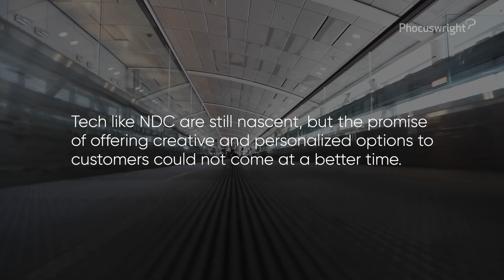Looking ahead: 4 key areas impacting U.S. airline market - Phocuswright research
U.S. airlines face business turbulence regularly. Questionable service, too-high fees and delays have long been concerns in the industry, especially over the last several years. Nevertheless, 2022 continued the chaotic return to the skies. In the face of COVID recovery, airline bookings soared 73% year over year, surpassing 2019 gross bookings for the first time since the onset of the pandemic. Online bookings and leisure travel dominated as the corporate world still recalibrates to travel. While supply chain issues, staffing shortages and recession jitters hinder airlines from returning to pre-pandemic passenger volumes, slow-but-steady growth is still anticipated throughout the forecast period.